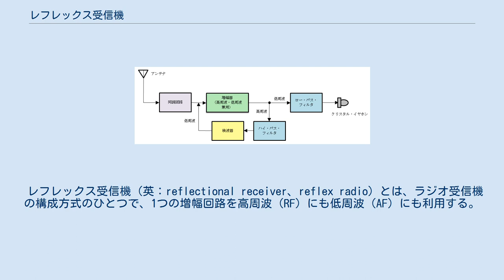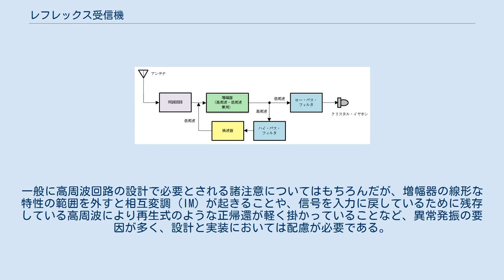レフレックス受信機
レフレックス受信機の一例の回路図。
ひとつのトランジスタが高周波と低周波の両方を増幅している。
 レフレックス受信機（英：reflectional receiver、reflex radio）とは、ラジオ受信機の構成方式のひとつで、1つの増幅回路を高周波（RF）にも低周波（AF）にも利用する。
増幅した高周波信号から検波によって取り出した音声信号を、再び同じ増幅回路に戻す。
二回目は音声信号の周波数で増幅し、イヤホンやパワーアンプに出力する。
 一般に、高周波増幅回路の負荷抵抗を高周波チョークにすることがよく行われるが、そこで単なるチョークコイルではなくチョークトランスを使用しその2次側から誘導結合で取り出すか、チョークの手前にキャパシタを繋いで容量結合で、高周波信号を取り出す。
取り出した高周波信号は検波回路（ダイオードなど）を通して低周波の音声信号にする。
この低周波信号を直結か容量結合で増幅回路の入力にもう一度入れる（バイアス回路の一部を兼ねるようにすると、直結による単純な回路になる（右の回路例を参照））。
増幅回路で増幅された低周波信号は高周波チョークを通り抜けるので、それを取り出してイヤホンかパワー段に出力する。
 レフレックス受信機は部品数が少なく、小型化が容易である。
また、消費電力が少ない。
しかし安定性はよくなく、容易に発振する。
設計では、バイパスコンデンサ等による電源やアースの安定化（信号の回りこみ抑止）と、単純な回路だけに高度な手法は使えないが高周波と低周波のフィルタリングの塩梅といった点が重要である。
一般に高周波回路の設計で必要とされる諸注意についてはもちろんだが、増幅器の線形な特性の範囲を外すと相互変調 (IM) が起きることや、信号を入力に戻しているために残存している高周波により再生式のような正帰還が軽く掛かっていることなど、異常発振の要因が多く、設計と実装においては配慮が必要である。